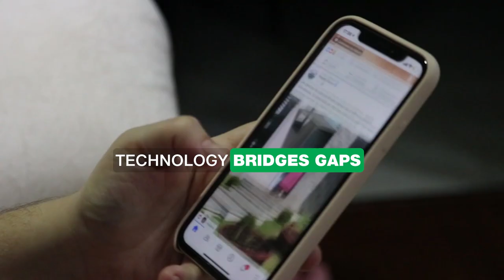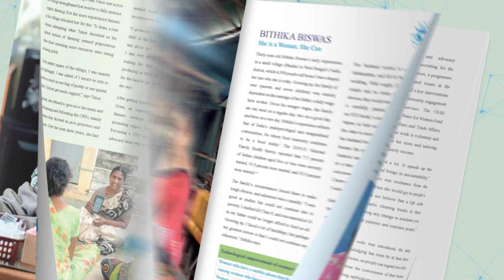TEASER | Women Transforming Lives with Technology | Publication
This teaser aims to highlight the stories of extraordinary women at the grassroots who have been empowered by technology to create positive outcomes for themselves and their communities. Their stories are captured in the publication 'Aspirations, Access & Agency: Women transforming lives with technology'.